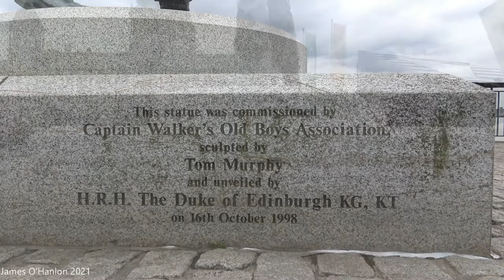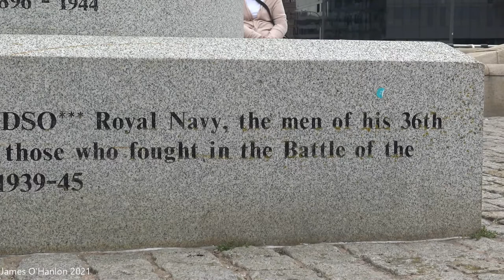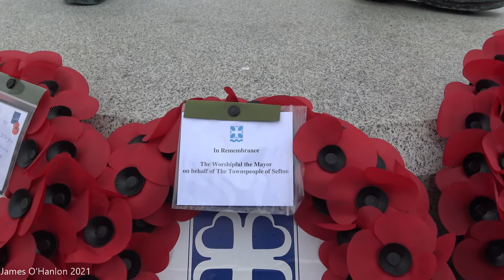Captain Johnnie Walker Service Pier Head Liverpool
A special service was held at the Capt Johnnie Walker statue, in the Pier Head, Liverpool.  The service marks the 77th anniversary of the great mans death in 1944, at the age of 48.  Walker was the most successful anti-submarine warfare commander during the Battle of the Atlantic.  This year the service was attended by the Lord Mayor of Sefton Cllr Carragher, Cdre Waterhouse RN, Capt Feltham and Dave Roberts from the Western Approaches.